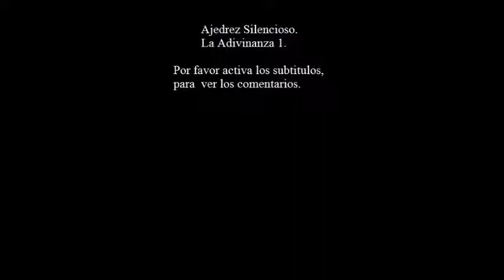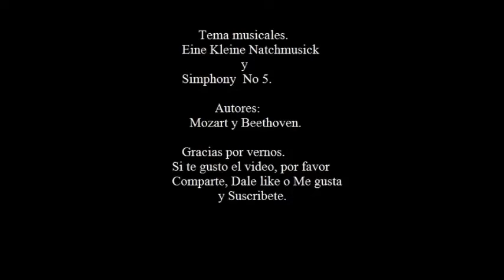Ajedrez Silencioso- Adivinanza 1.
Un problema de mate en 4, aceptas el reto?